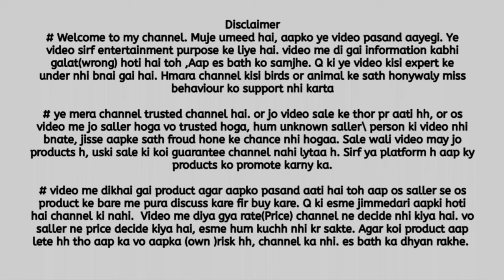Siraji Pigeon & Mookee Pigeon For Sale | Badlapur, Mumbai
Hello 👋 everyone